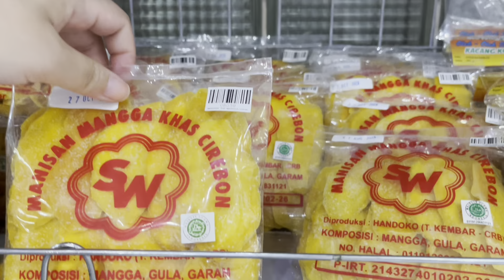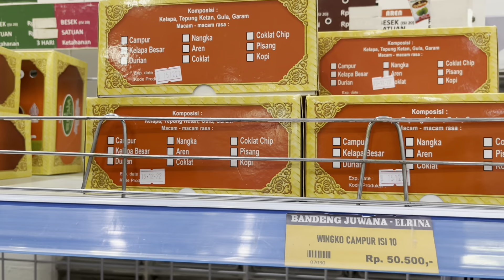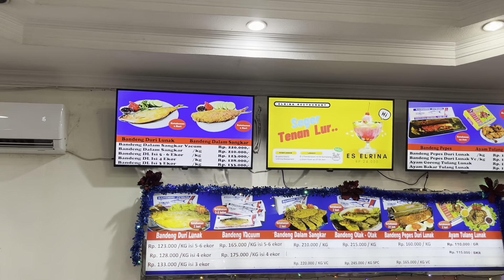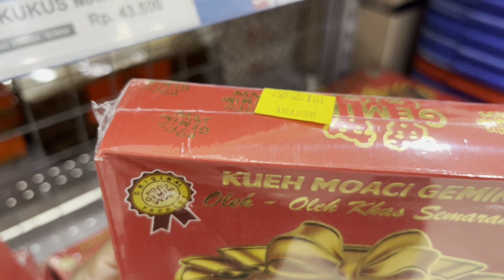Pusat Oleh-Oleh Khas Semarang Bandeng Juwana Elrina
Bandeng Juwana Elrina sering kali dikunjungi para wisatawan untuk membeli buah tangan khas Semarang. Di sana, ada banyak makanan yang bisa dibawa untuk oleh-oleh orang tersayang di rumah. Ada wingko, aneka kerupuk dan keripik, jenang, dan tak ketinggalan yaitu bandeng. Seperti namanya, Bandeng Juwana Elrina terkenal dengan bandeng duri lunaknya.

Bandeng Juwana Elrina ini memiliki 2 toko namun masih saling berdekatan yaitu:
1. Jl. Pamularsih Raya No.70 · Kota Semarang (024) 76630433
2. Jl. Pandanaran No.57, Randusari, Kec. Semarang Sel., Kota Semarang, Jawa Tengah 50244

Mohon maaf ya te🙏man-teman jika di dalam video ini suara nya kurang jelas
semoga ke depannya tidak terjadi lagi